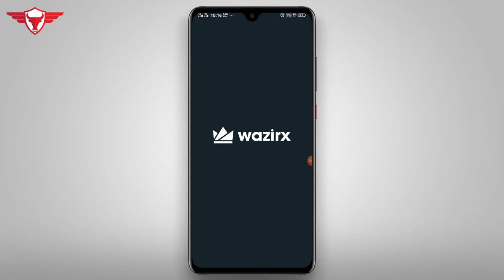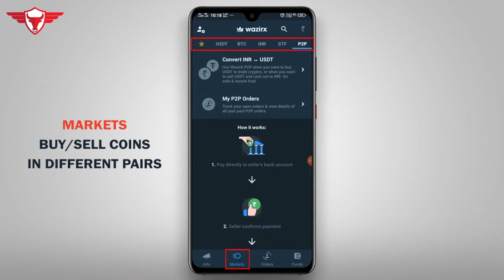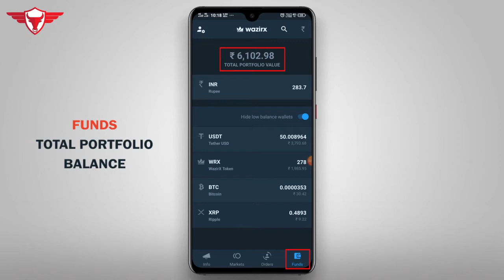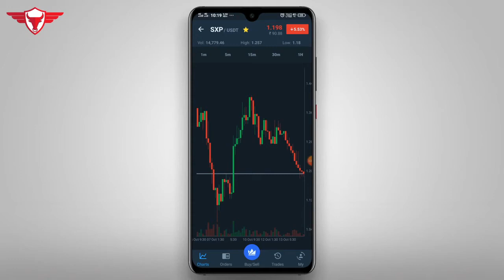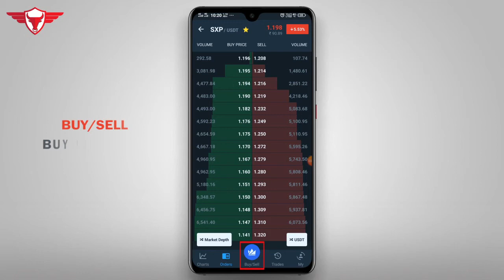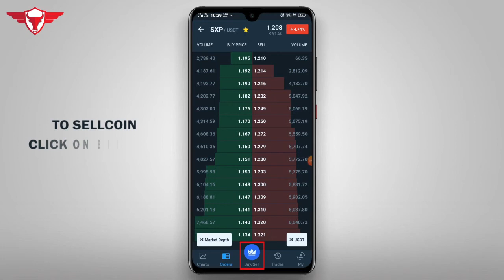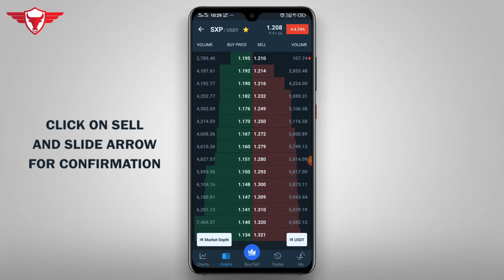WAZIX TRADING APP earn money join